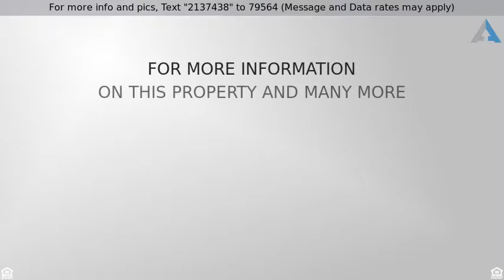Priced at $219,000 - 807 PONCA ST, BALTIMORE, MD 21224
Beautifully renovated from top to bottom! 2 beds a

Beautifully renovated from top to bottom! 2 beds and 2 full baths,  New kitchen with breakfast nook, SS appliances, granite and countertops. A fully finished basement with ceramic tile and a great balcony / deck off of the second bedroom for your morning coffee. New hardwood floors, windows, doors and HVAC! Make an appointment today.